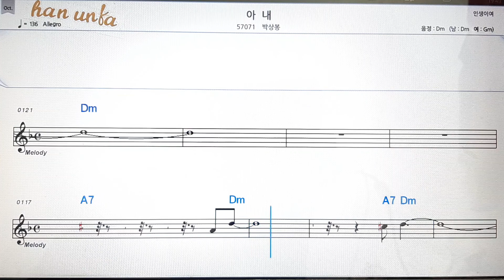아내/박상봉💋노래 반주*기타 코드 악보*가라오케💕Karaoke*Sheet Music*Chord*MR